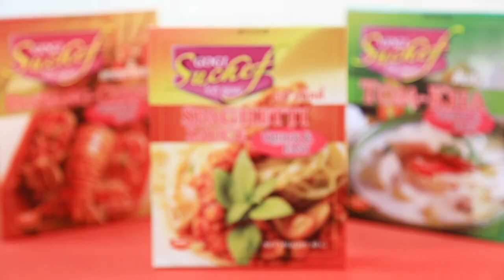หมึกแช่น้ำปลาทอดกรอบสไปรท์ซี่ แจกสูตรวิธีทำแบบง่ายๆ โดย "อ.ยิ่งศักดิ์" & โกกิ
ผลิตภัณฑ์ : แป้งทอดกรอบ ฮอทแอนด์สไปซี่ 2 in1 กระเทียมพริกไทย ตราโกกิ Gogi brand tempura flour with 2 flavours Hot & Spicy Garlic Pepper

เกล็ดขนมปังชุบทอด ตราโกกิ : Gogi brand bread crumbs

ปลาหมึกกล้วยหั่นเป็นวง     250 กรัม
เครื่องปรุงรสสูตรกระเทียมพริกไทย ตราโกกิ  1 ซอง
แป้งทอดกรอบ ตราโกกิ (ซองที่ 1)   1  ซอง
น้ำเย็นจัด      140 มิลลิลิตร
แป้งทอดกรอบ ตราโกกิ (ซองที่ 2)   1  ซอง
เกล็ดขนมปังชุบทอด ตราโกกิ   1  ซอง

เครื่องปรุงรสสูตรเผ็ด ตราโกกิ ปริมาณตามชอบ
ผักสด และน้ำจิ้มไก่ สำหรับรับประทานคู่

1. ใส่ปลาหมึกกล้วยลงในภาชนะเติมน้ำปลาเคล้าผสมให้เข้ากันตามด้วย เครื่องปรุงรสสูตรกระเทียมพริกไทย ตราโกกิ หมักพักไว้ 30 นาที

2. ละลาย แป้งทอดกรอบ ตราโกกิ (ซองที่ 1) กับน้ำเย็นจัด เข้าด้วยกัน เตรียมไว้

3. นำปลาหมึกที่หมักไว้ลงคลุกกับ แป้งทอดกรอบ ตราโกกิ (ซองที่ 2) จนทั่วดี จุ่มปลาหมึกที่หมักไว้ลงในส่วนผสมแป้งที่ละลายไว้ ตักขึ้นคลุกลงใน เกล็ดขนมปังชุบทอด ตราโกกิ  ให้ทั่ว

4. จากนั้นนำลงทอดในน้ำมันพืชที่อุ่นเตรียมไว้ ใช้ไฟปานกลาง ทอดจนสุกเหลือง ตักขึ้น

5. จัดหมึกแช่น้ำปลาทอดกรอบลงกาชนะสำหรับเสิร์ฟ โรย เครื่องปรุงรสสูตรเผ็ด ตราโกกิ แต่งด้วยผักสดรับประทานคู่กับน้ำจิ้มไก่

Line @yingsakfood